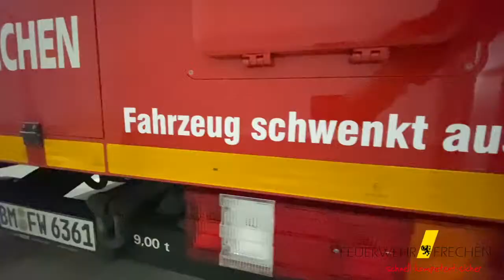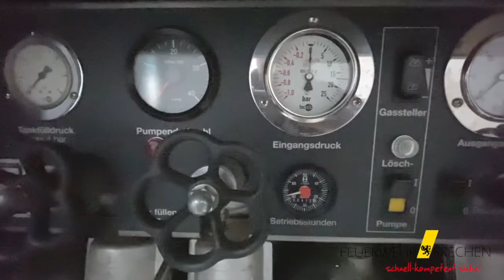FB Sonderlage CORONA FW Frechen HD 720p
Die Feuerwehr Frechen bereitet sich auf die SONDERLAGE CORONA vor. Dazu gehört die Umstellung des Dienstmodells von 24 Std. Dienst auf 168 Std.-Dienst. Das Video zeigt Ausschnitte aus der 1. Wachübergabe sowie dem ersten "Diensttag".